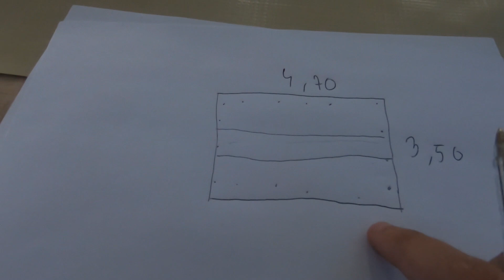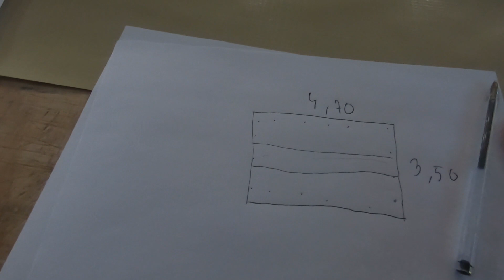Lona com bainha e ilhoses para amarrar - TW Toldos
Neste video eu mostro a lona feita com ilhoses aplicados em volta. Estes ilhoses permitem amarrar a lona e tem diversas utilidades. Já tive clientes que compraram para usar pendurada como cortina, para usar amarrado em grades, como cobertura para cargas, carretinhas e etc.

Esta lona foi feita com a mesma lona usada para toldos, pois ela tem ótima resistência contra rasgos e é própria para usar no sol e na chuva.

 lá poderá ver os produtos e entrar em contato no WhatsApp

ou visite nossa loja no mercado livre e entre em contato no campo de perguntas